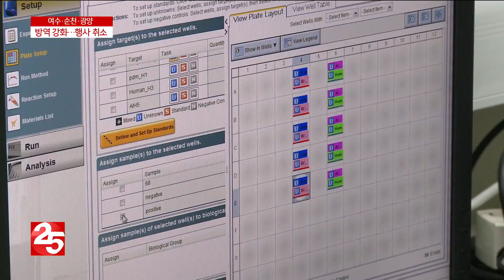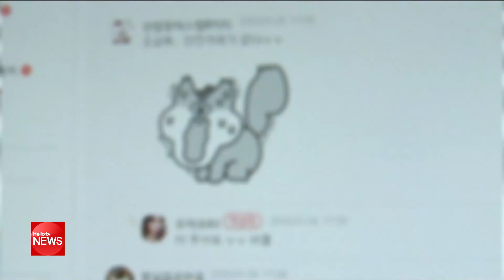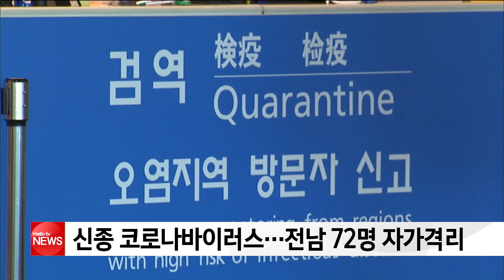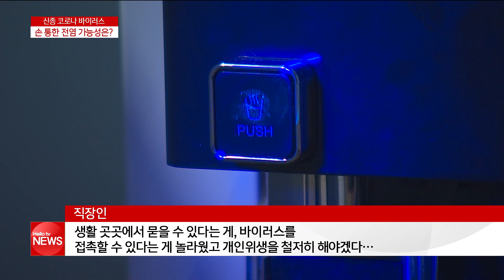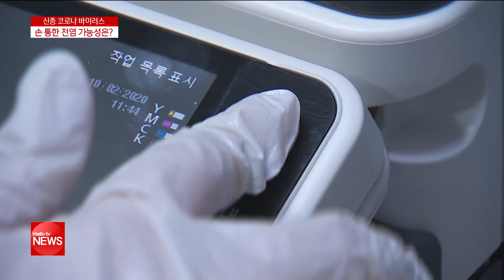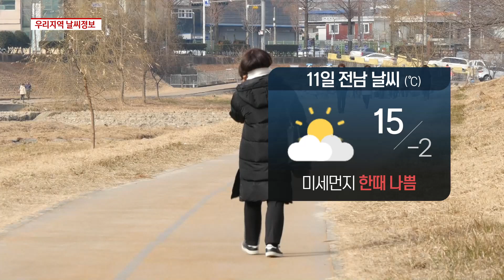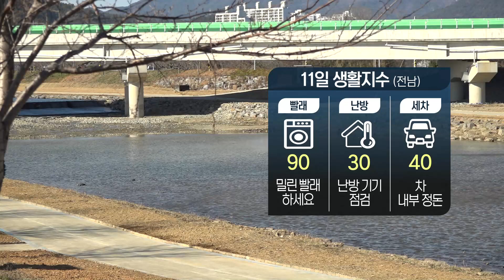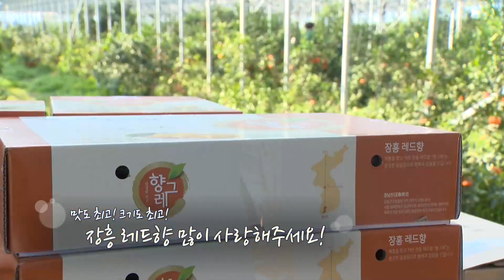2월 10일 헬로TV뉴스 전남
1. 16번째 확진자 남편 ′음성′
2. 광주·전남 확진자 3명 ′안정적′
3. 강진 백운동 원림 전시관 건립